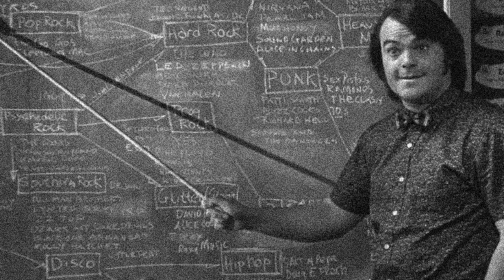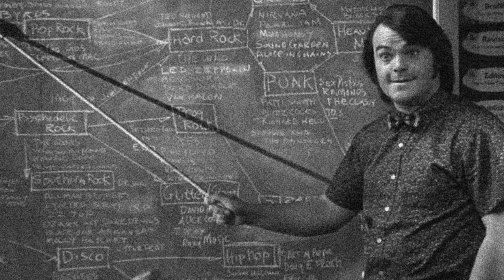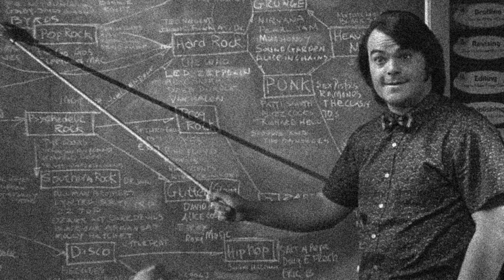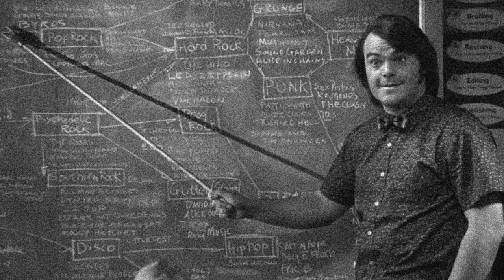ROCK & ROLL HISTORY: Custody Battle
Rock historian Rusty Allergen describes the career of hardcore trio Custody Battle.

(This is the second anonymously created comedy bit in this series discovered on the external hard drive. As usual, it was mislabeled and uncategorized. We don't know how many of them were made. [Catalogued by user TommyWiseOh22...thx!!] Based on the references, this mp3 file could not have been created before 2005.)